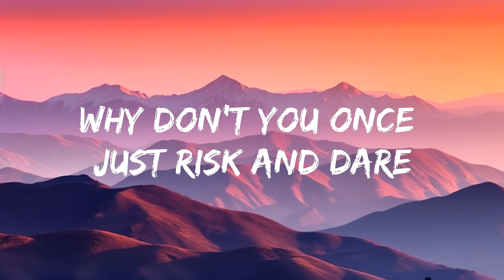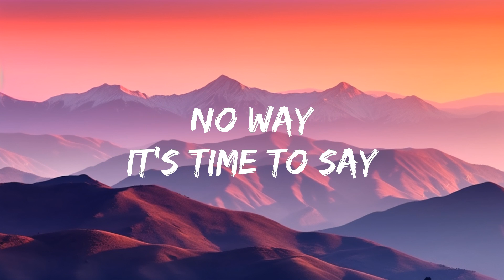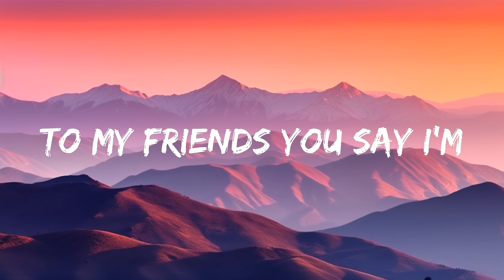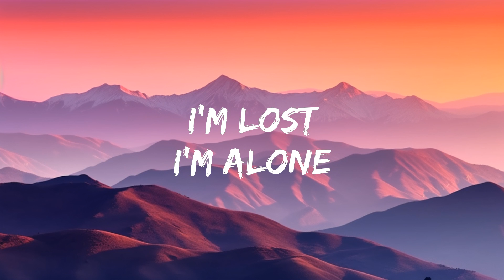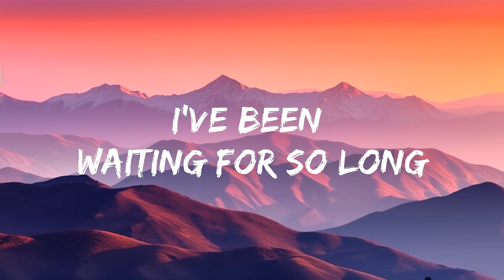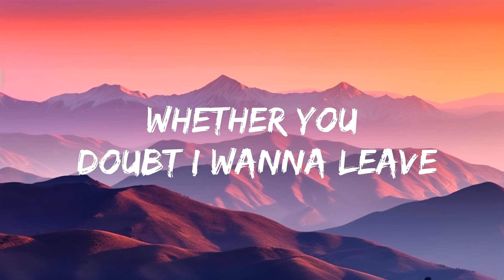MYWAY - SO LONG (Lyrics) [7clouds Release] |15min Top Version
​🎧 MYWAY - SO LONG (Lyrics) [7clouds Release]

🎤 Lyrics: myway - SO LONG

To my friends you say I'm
Mostly caring' bout the fame
No blame
I got a name

No offense and no complaints
I'm surrounded by checkmates
Again
I'm losing game

Whether you doubt I wanna leave
Whether you hide a card in sleeve
Reveal
It's all for real oh
Why don't you once just risk and dare
We both have nothing to declare

No way
It's time to say
I'm lost I'm alone